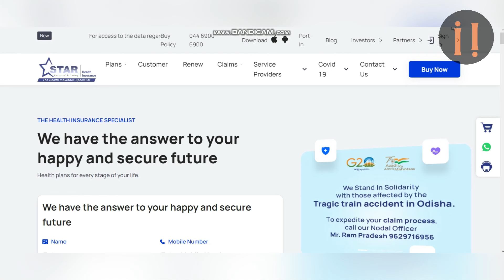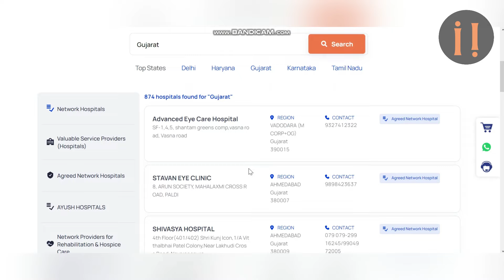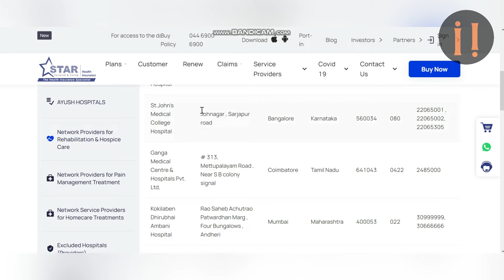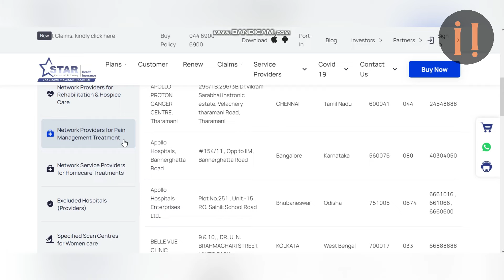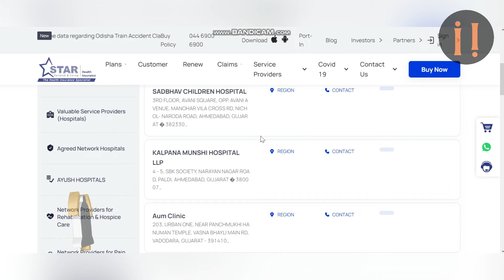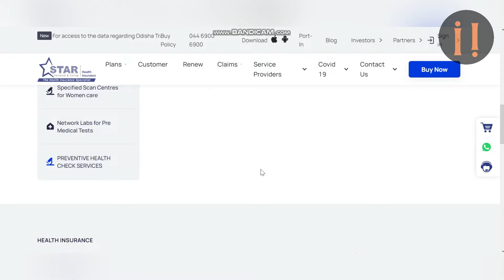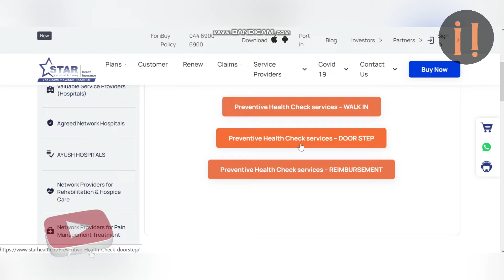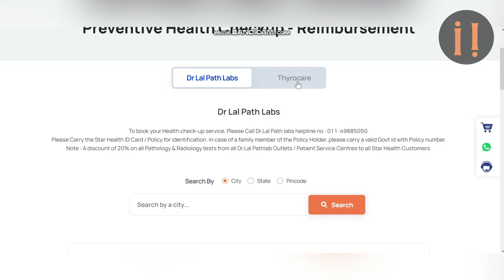STAR HEALTH CASHLESS HOSPITAL LIST || Panel LABS And BLACLISTED HOSPITALS LIST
Hi I am Harvinder Singh

Cashless facility is the soul of health Insurance. In Cashless treatment you don't have to pay cash for treatment in stead Insurance Company settle the Hospital Bill Directly.

Cashless Treatment is not available in every Hospital.For Availing a Cashless Treatment You Must know the List of Hospitals providing this facility.

So In Today's Video we will see the List of Cashless Hospitals Of Star Health Insurance available all over India.

Also the Hospitals which are Blacklisted by Star Health Insurance.

Panel Labs where you can avail cashless Tests facility.

कैशलेस सुविधा स्वास्थ्य बीमा की आत्मा है। कैशलेस इलाज में आपको इलाज के लिए नकद भुगतान नहीं करना पड़ता है, बल्कि बीमा कंपनी सीधे अस्पताल का बिल चुकाती है।

कैशलेस उपचार हर अस्पताल में उपलब्ध नहीं है। कैशलेस उपचार का लाभ उठाने के लिए आपको यह सुविधा प्रदान करने वाले अस्पतालों की सूची पता होनी चाहिए।

तो आज के वीडियो में हम पूरे भारत में उपलब्ध स्टार हेल्थ इंश्योरेंस के कैशलेस अस्पतालों की सूची देखेंगे।

साथ ही जिन अस्पतालों को स्टार हेल्थ इंश्योरेंस द्वारा ब्लैकलिस्ट किया गया है।

पैनल लैब्स जहां आप कैशलेस टेस्ट सुविधा का लाभ उठा सकते हैं।